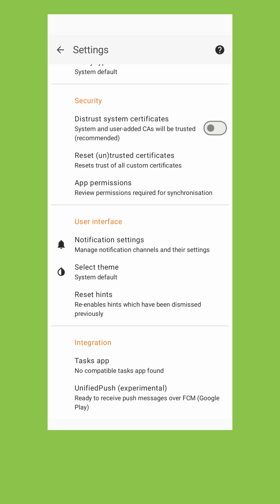Sync Events, Tasks and Contacts instantly with DAVx⁵ and WebDAV Push!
With DAVx⁵ 4.5 we're opening a new chapter of high speed syncing for your Calendars, Contacts and Tasks (+ Notes and Journals via jtx Board) in the open source ecosystem!

Whenever you add a new event, contact, task note or journal (be it on a mobile device or on the server directly) you and all other connected devices that run DAVx⁵ will get the update almost instantly. No more waiting for the next scheduled run sync on your device anymore!

All servers that support WebDAV Push should work out-of-the box with DAVx5!

Currently there is a @Nextcloud  extension and we hope that other servers will implement this soon, too!